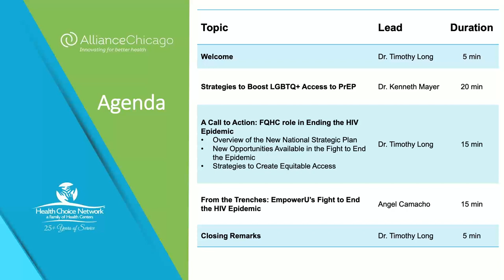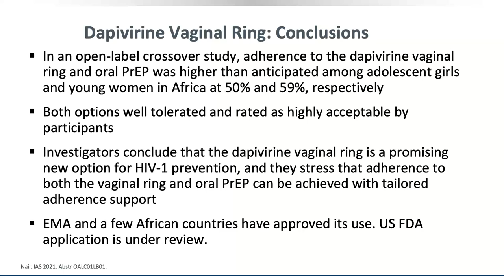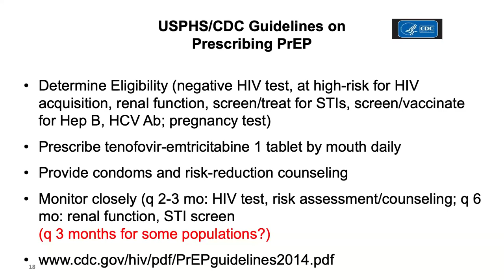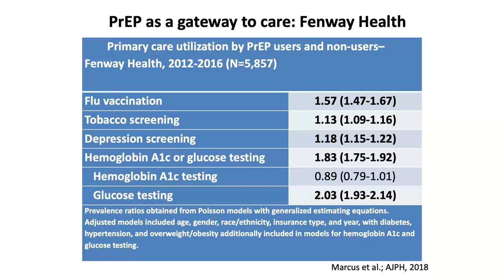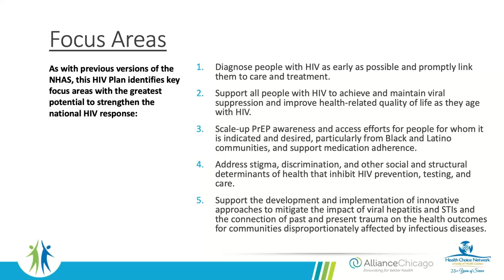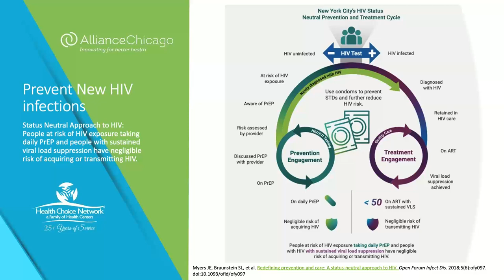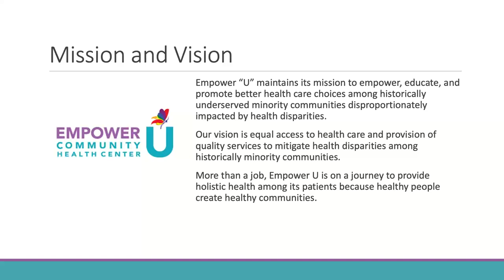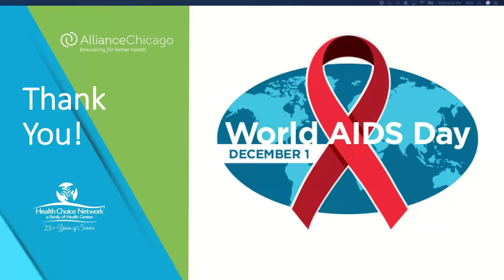AllianceChicago and Health Choice Network - World AIDS Day 2021 Webinar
A Call to Action: The Role of Community Health Centers in Ending the HIV Epidemic